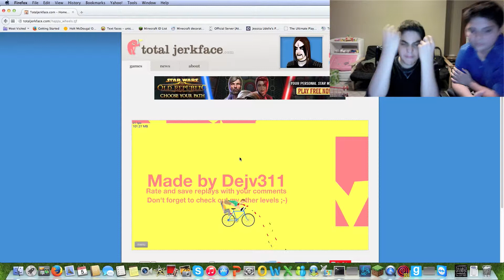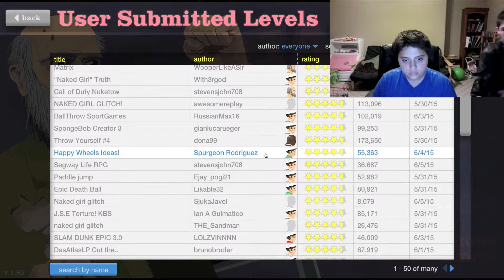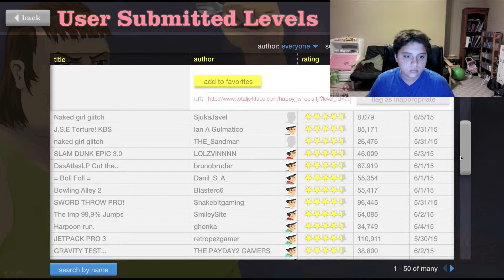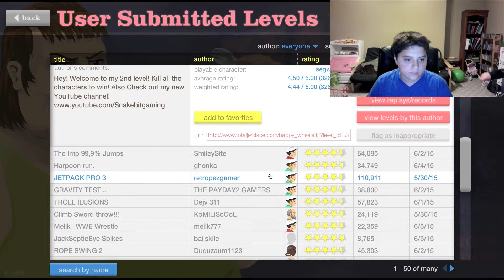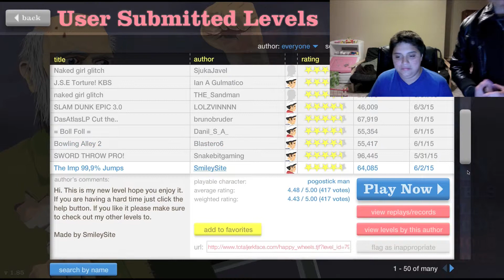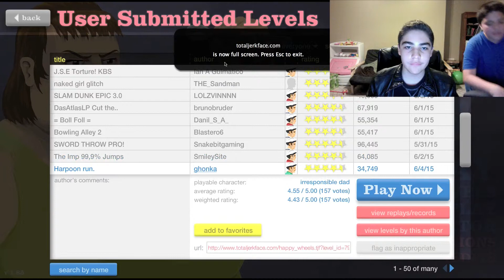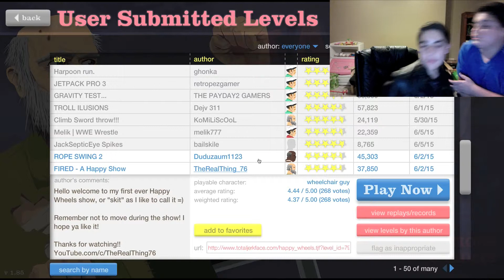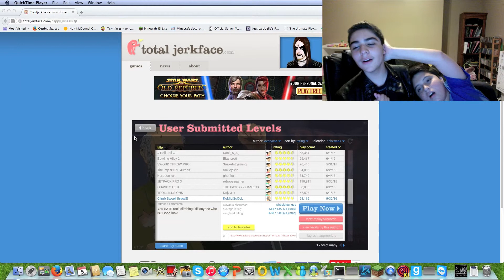WORDS CANT DESCRIBE THIS VIDEO | Happy Wheels | Part 17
Please respect each udder in the comments.